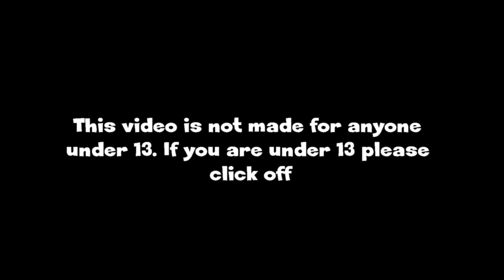MY HOUSE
Tubers in video